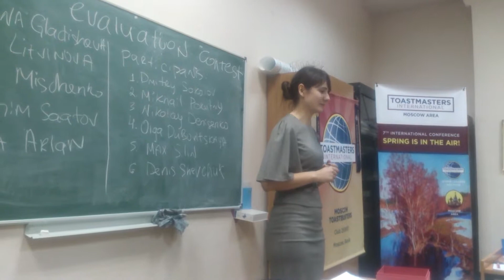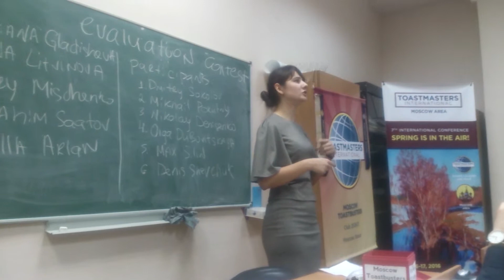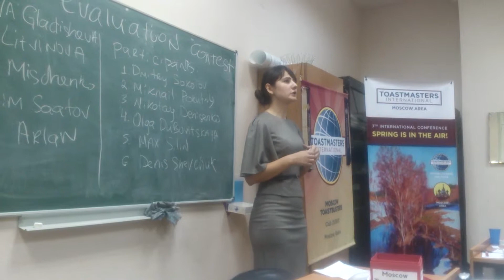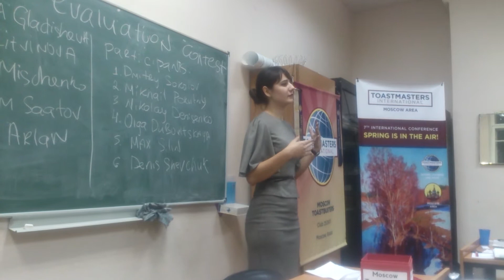Toastbusters meeting #99, 9/03/15 - Ev. Contest Participant Alla Arlan